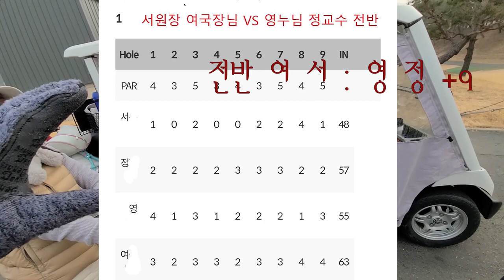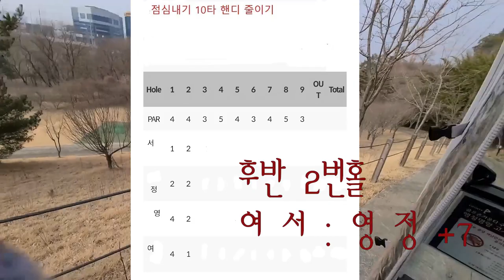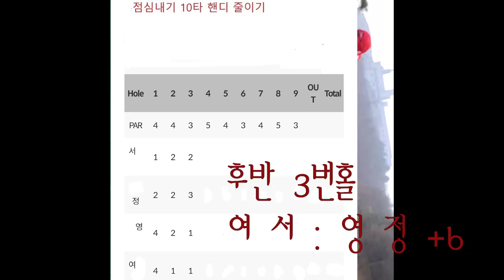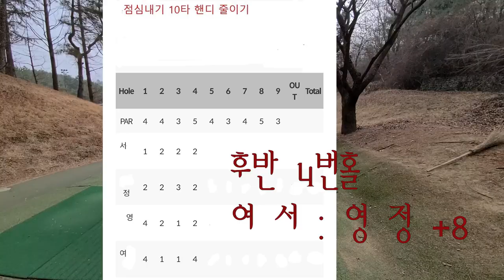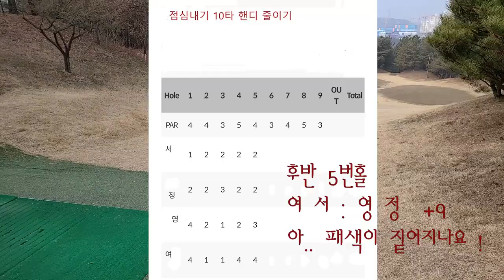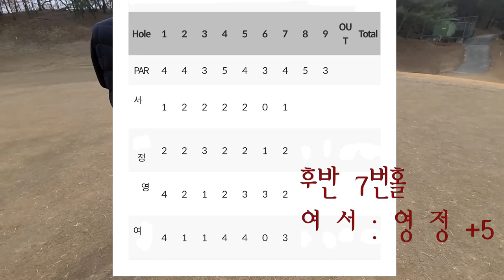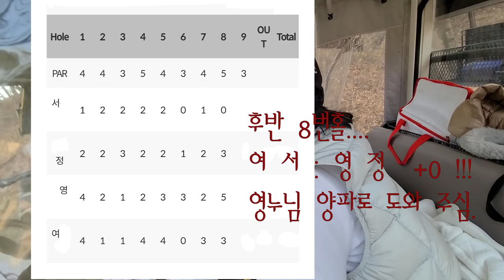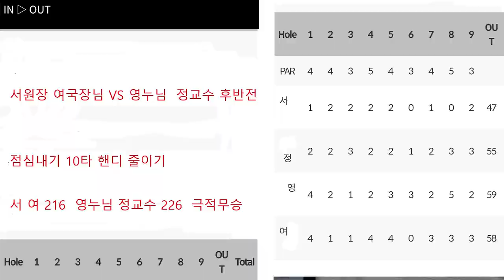구미 CC 여영대첩 후반전- 전반 +9타를 줄일수 있을지...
ㅎㅎㅎ 전반전에 한타 밖에 줄이지 못하였지만.
후반전에는 여국장님과 저가 기적같이 휘몰아쳐
결국은 무승부로 ㅎㅎㅎ 영누님  감사 드립니다. ㅎㅎㅎㅎ